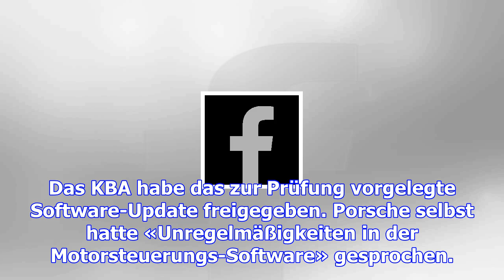Rückruf: unzulässige abgas-software auch bei vw touareg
Immer noch wird etwas entdeckt im VW-Abgasskandal. Dieses Mal geht es um einen Geländewagen. Kunden ...